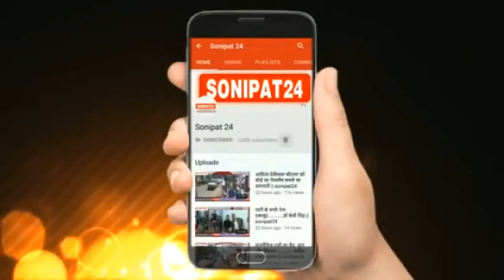पेपर लीक मामले ने पकड़ा तूल || Sonipat24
हरियाणा में नोकरियो में हो रही गड़बड़ी व पेपर लीक मामले ने पकड़ा तुल

सोनीपत में हजारों की संख्या में छात्रों ने किया प्रदर्शन

हरियाणा सरकार में अधिकारी अजय नागर और रोबिन के खिलाफ सख्त कार्रवाई की की मांग

हरियाणा में नौकरियों में गड़बड़ी और पेपर लीक मामला लगातार तूल पकड़ता जा रहा है। आज सोनीपत में हजारों की संख्या में छात्रों ने सड़कों पर उतरकर सरकार के खिलाफ जमकर प्रदर्शन किया। वहीं छात्रों के साथ अध्यापकों ने कहा कि सरकार सिर्फ जांच करने के बात कहती है लेकिन दोषियों के खिलाफ सख्त से सख्त करवाई नही करती। अध्यापकों ने भी कहा लगातार हो रही पेपर लीक और नौकरियों में घोटाला में सरकार जांच नही कर पा रही है।सरकार सिर्फ कार्रवाई की बात कहती है पर  सख्त कार्रवाई नहीं करती है।सोनीपत में स्टूडेंट प्रदर्शन करते हुए डीसी ऑफिस पहुचे और सीटीएम को मुख्यमंत्री के नाम ज्ञापन सौंप की सीबीआई जांच
मांग की।